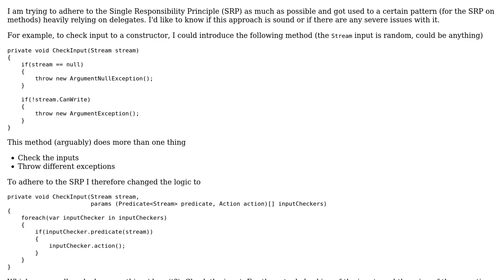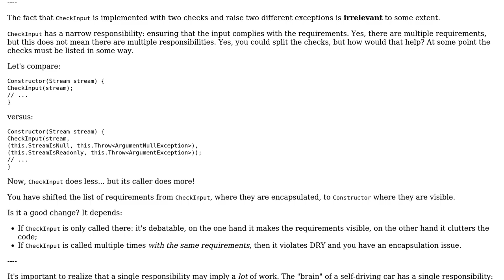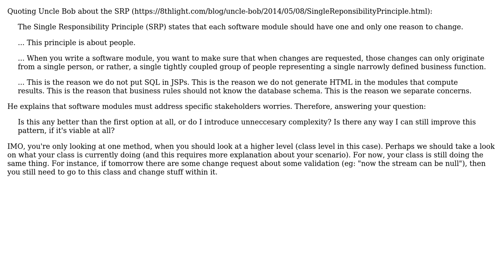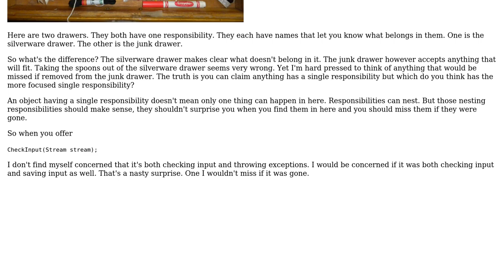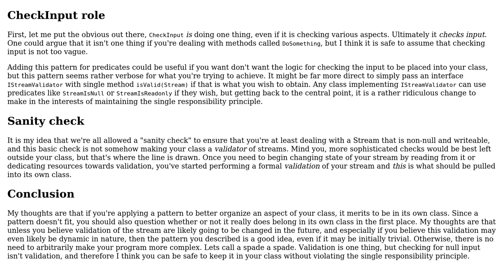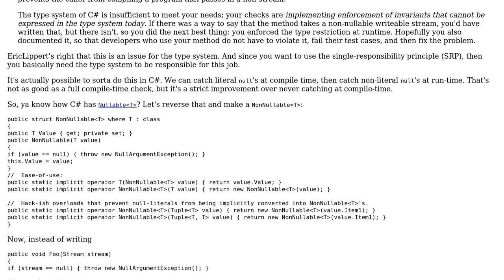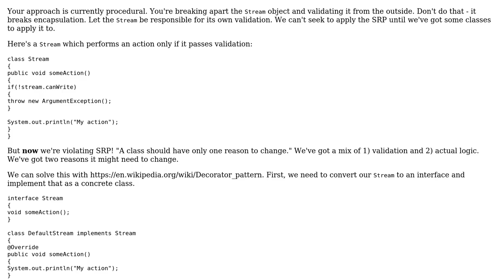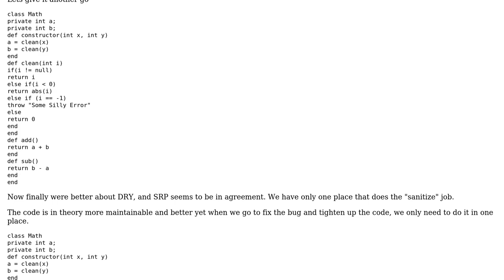Software Engineering: Does a constructor that validates its arguments violate SRP? (11 Solutions!!)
Software Engineering: Does a constructor that validates its arguments violate SRP?

With thanks & praise to God, and with thanks to the many people who have made this project possible! | Content (except music & images) licensed under CC BY-SA | Music | Images & others | With thanks to user Wayne Conrad user Robert Harvey user Paul Kertscher user Neil user Nat user Michael user Matthieu M. user JacquesB user Eric Lippert user Emerson Cardoso user Ed Plunkett user coteyr user candied_orange and the Stack Exchange Network Trademarks are property of their respective owners. You are responsible for your own actions.